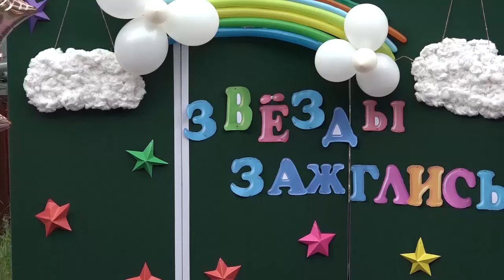24.07.19 Фестиваль "Звезды зажглись"